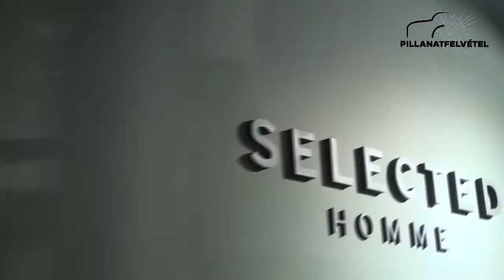Pillanatfelvétel - ruhapróba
Pillanatfelvétel - ruhapróba - 4_ Skandinavia

A Lepkegyüjtő Produkció bemutatja

DONALD MARGULIES: PILLANATFELVÉTEL

Fordította: Zöldi Gergely

Szereplők:

SARAH GOODWIN. Pokorny Lia
JAMES DODD. Bereczki Zoltán
RICHARD EHRLICH. Seress Zoltán
MANDY BLOOM. Ágoston Kati/Kurta Niké

Maszk: Rausch Bernadett

Zene, videó: Horgas Ádám

Díszlettervező: Horgas Péter

Jelmez: Holdampf Linda

Rendező: Horgas Ádám